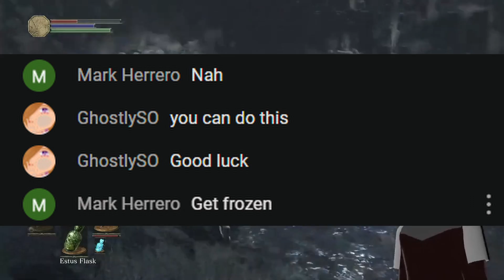2 kinds of stream watchers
just a stream clip about the 2 kinds of people in chat

🔥You'll find me here on these sites 🔥